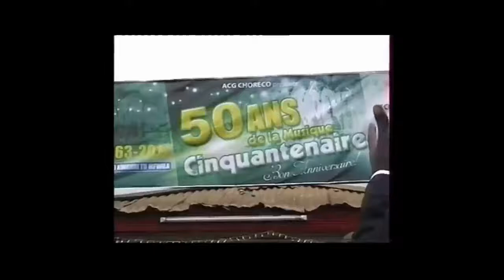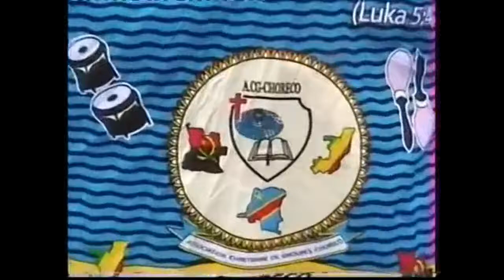Choreco F (Boma I).